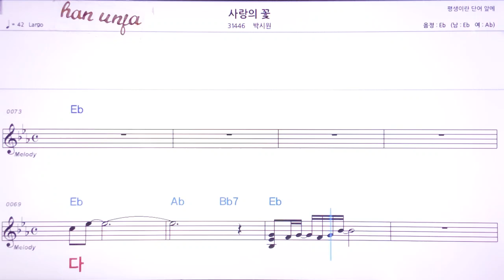💖사랑의 꽃/박시원 👍MR,노래방, 악보, 코드,Karaoke With Sheet Music